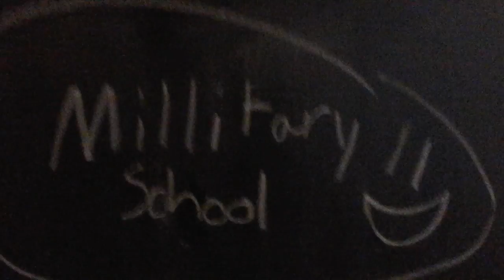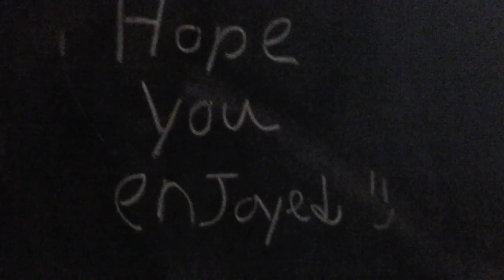Mario goes to military school part 2